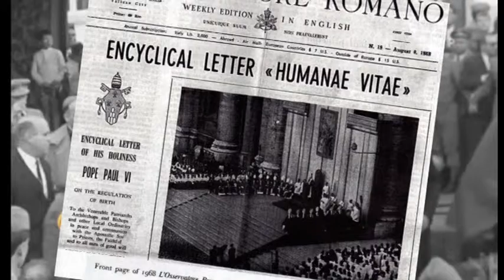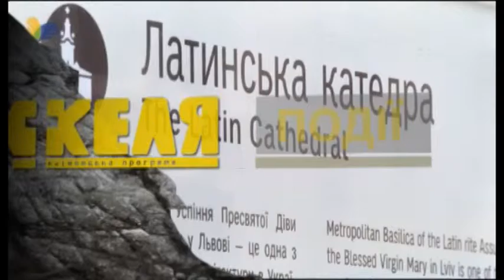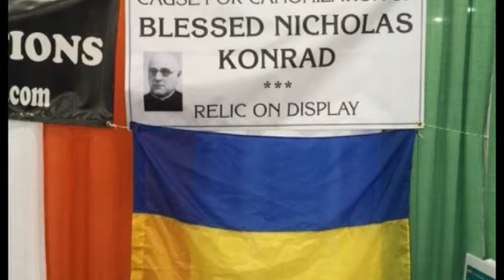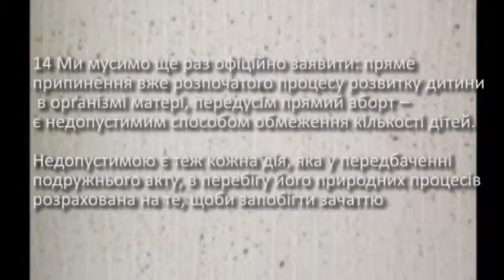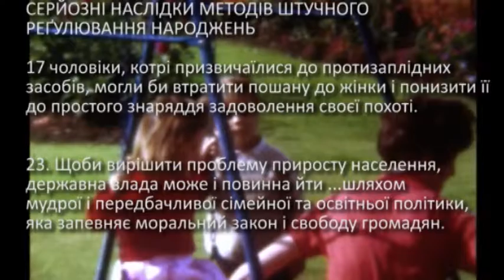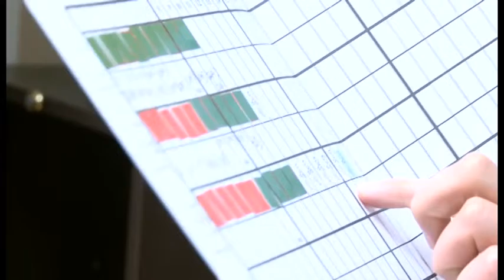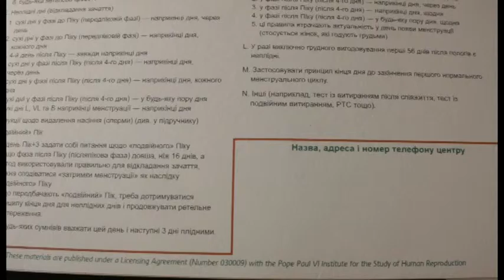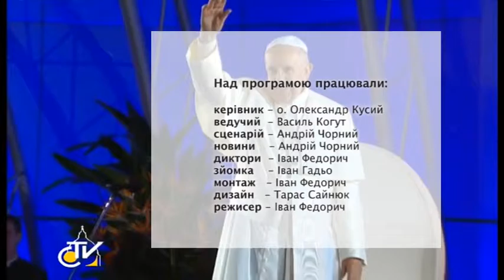Скеля 44. Humanae Vitae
- події за вересень
- енцикліка Humanae Vitae
- Napro технології - альтернатива штучному заплідненню і контрацепції. Інтервю із Зореславою Городенчук
- Економічний форум в Криніци Здруй, обговорення нової енцикліки папи Франциска Laudato si'